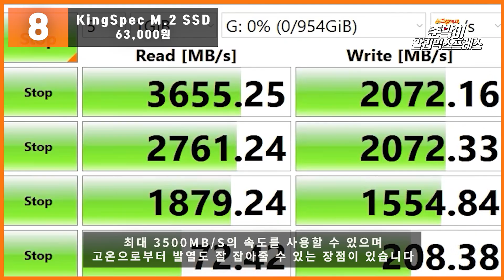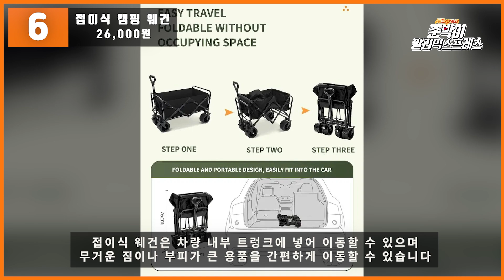알리익스프레스 11월19일 이번주 한국에서 인기있던 제품 베스트10 / 11월 3주 랭킹 10위 / 11월 sales ranking this week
알리익스프레스에서 판매되고 있는 신기하고 놀라운 제품을 소개해드립니다.

제품링크

00:00 [ Intro ]

00:15 [ 10. USB 미니 가습기 ]

00:50 [ 9. 인조 양모 담요 ]

01:17 [ 8. KingSpec M.2 SSD ]

01:46 [ 7. 휴대용 LED 손전등 ]

02:23 [ 6. 접이식 캠핑 웨건 ]

03:08 [ 5. 남녀공용 발열조끼 ]

03:45 [ 4. 조립식 3단 트롤리 ]

04:17 [ 3. 남성용 스웨터 자켓 ]

04:44 [ 2. 네이처하이크 접이식 의자 ]

05:21 [ 1. 모션센서 라이트바 ]

06:07 [Outro]